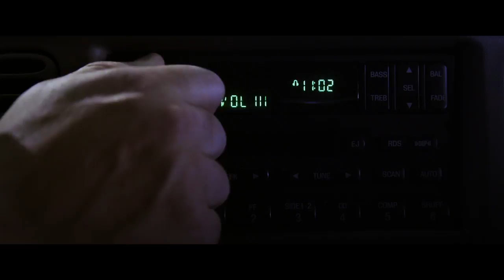Strangers Prey At Night Teaser 2018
For all your villain and horror exclusive shirts, apparel and more visit us